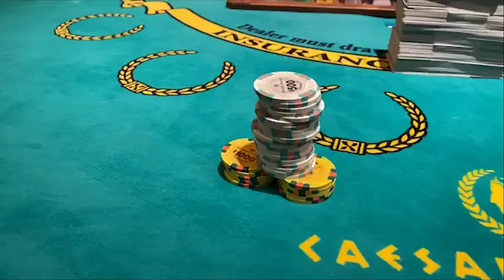🃏 1st TIME EVER BLACKJACK at Caesars! 🃏 Up to $4,000 Per Hand - INSANITY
Stay 3 nights for $240
Offer code: CL240

6️⃣ SC: srich10195

My setup for making slot videos!

In this video, you can watch me play high-limit blackjack at Caesars Palace!